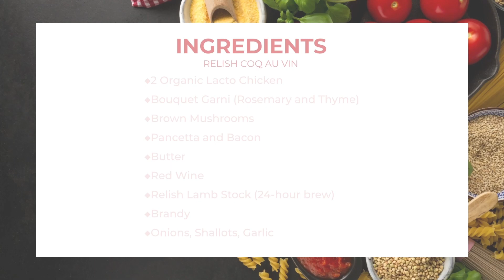COQ AU VIN - Chicken braised in Wine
Classic French recipe presented by Chef Chris of Relish.SG. Comforting and full of umami.